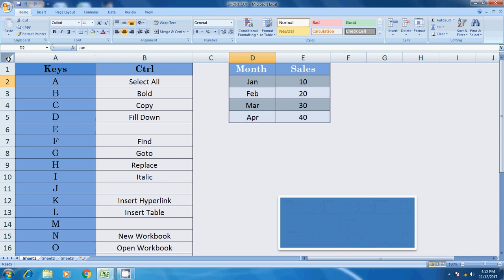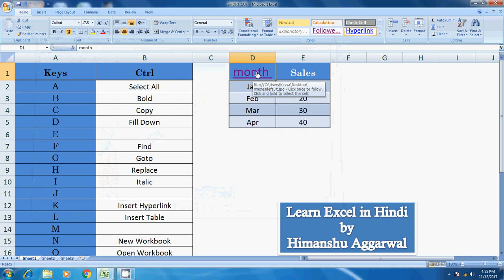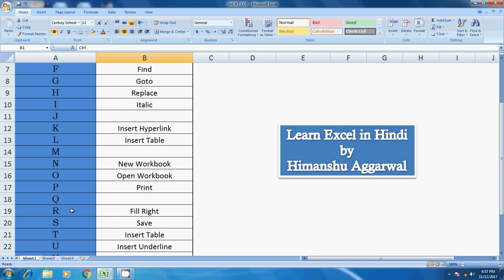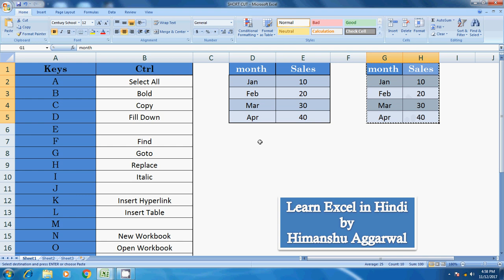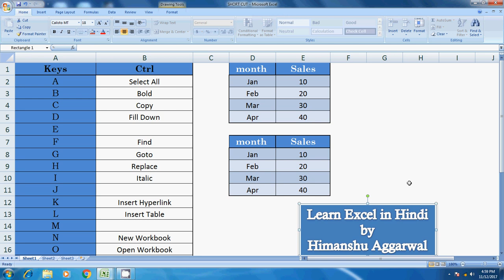Excel Shortcut Keys (Ctrl+A To Ctrl+Z)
Learn "Excel Shortcut Keys (Ctrl+A To Ctrl+Z)" in hindi, How to work with this function it can help you greatly in your calculations.

Learn Excel in hindi is a education channel, here you can learn basic to Advance excel in hindi & easy Way.